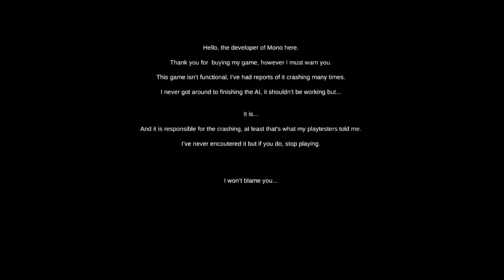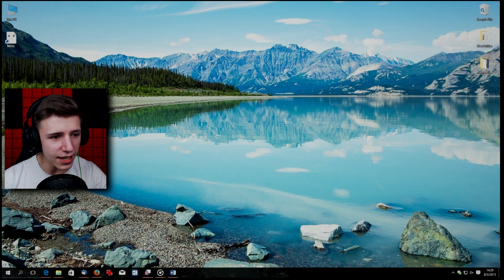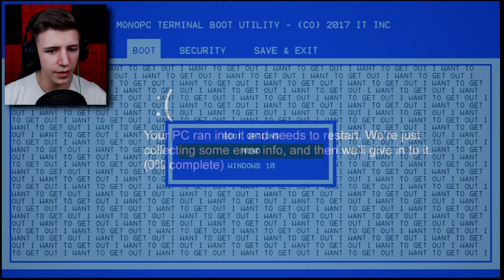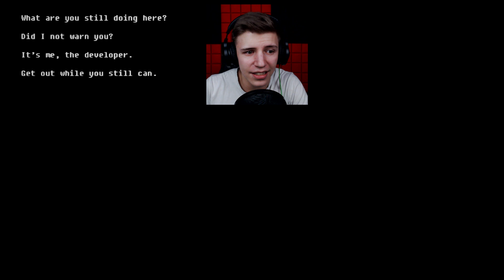DAS IST ZU HEFTIG FÜR MICH !!! || MONO.exe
MONO.exe - Let's Play Deutsch/German
♦Let's Play Indie Horror ♦HABT KEINE ANGST ♦♦♦▼SOZIALES etc.▼♦♦♦